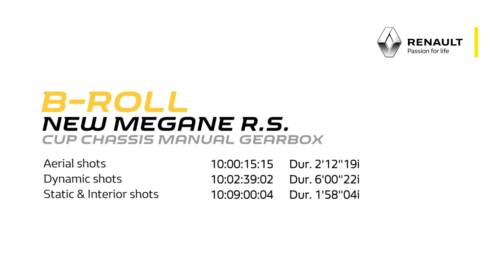2018 NEW RENAULT MÉGANE R.S. CUP CHASSIS AND MANUAL GEARBOX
Aerial shots, dynamic shots and static exterior & interior shots.

Credits Frédéric FAURE / Planimonteur